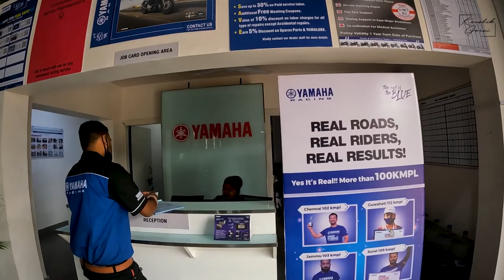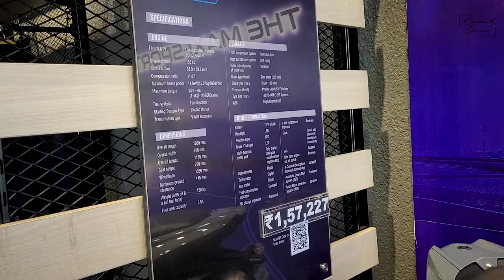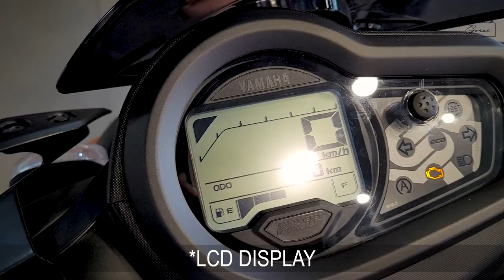Bike pe kharche | Yamaha | Vlog 20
Hello people my name is Kaushik and I am a lifestyle blogger, Vlog 20

Well I am still learning stuffs. So thodi bhul chuk maaf kar dena guys.
Ap sabhi ko dher sara pyar.